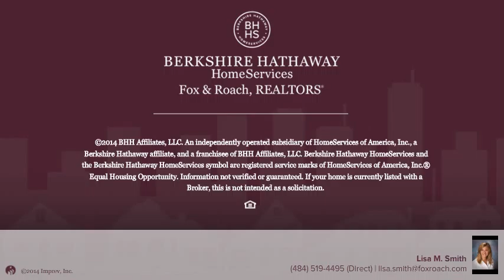1675 LAUREL LN MACUNGIE, PA 18062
Lisa M. Smith Berkshire Hathway HomeServices, Fox & Roach - Macungie
3 beds 2 baths